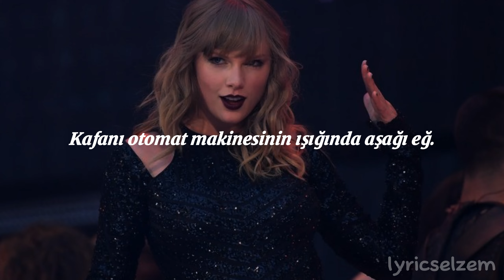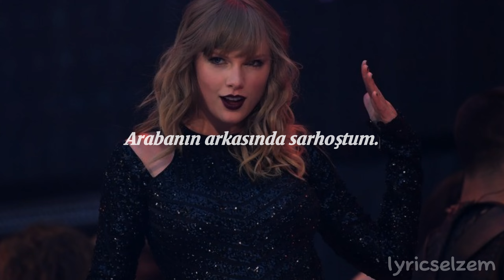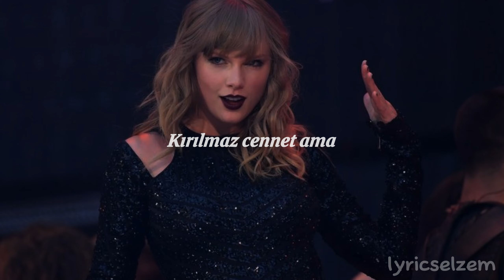Taylor Swift - Cruel Summer (Türkçe Çeviri) | lyricselzem